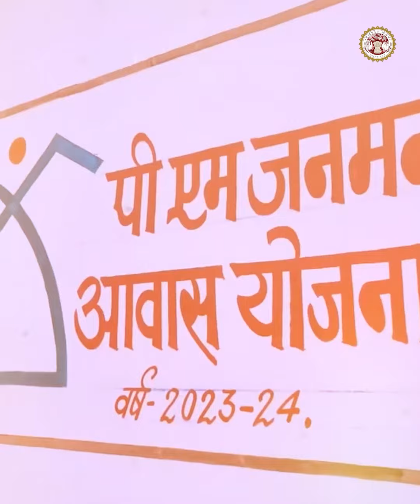प्रधानमंत्री आवास योजना से सबके अपना घर का सपना हो रहा पूरा